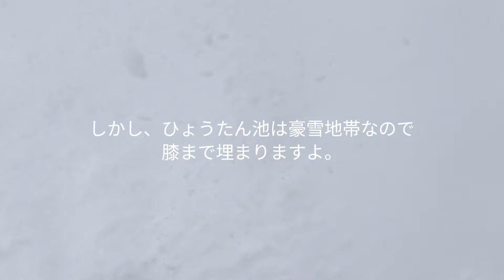2024/01/15桧原湖小野川湖秋元湖氷上ワカサギ釣り『極秘の海図一部だけ見せてやるべ…』だから釣れるのよ…我々は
なんだか俺のお人好しの人助け動画見たくなっちゃった🤣